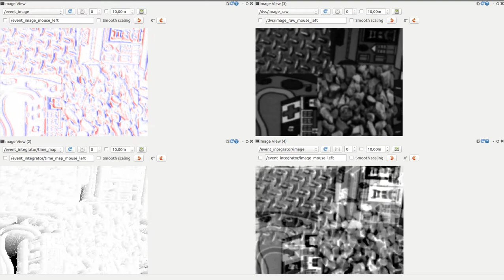Exercise 4: event integrator (ordinary or "direct" integrator)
Top left: input events (displayed using dvs_displayer from Exercise 2).
Top right: grayscale images (frames; not used, just for comparison).
Bottom left: internal state; time-map (time surface, in grayscale colormap).
Bottom right: output image (also kind of internal state), reconstructed from events only. Observe the missing reference / offset image (like a ghost image) throughout the sequence.
Data used: sequence simulation_3planes from the IJRR 2017 dataset.